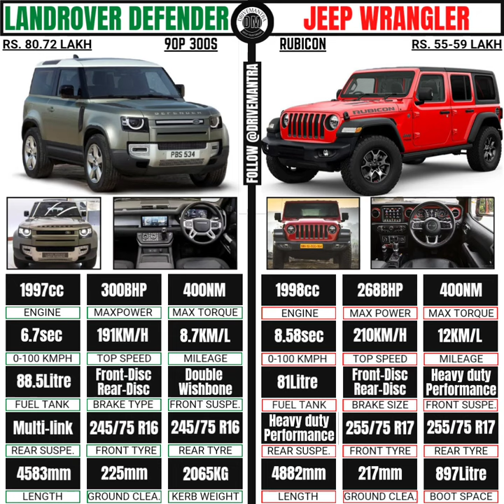Defender VS Jeep Wrangler ⚡